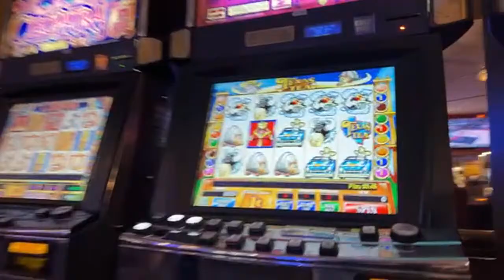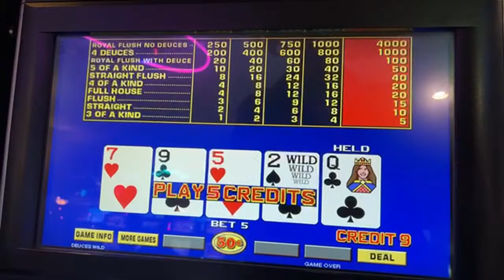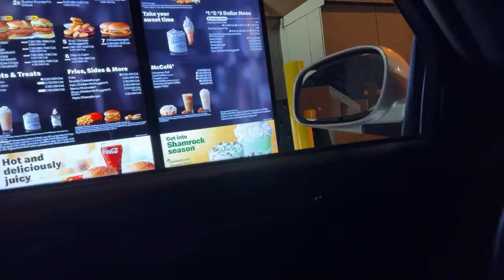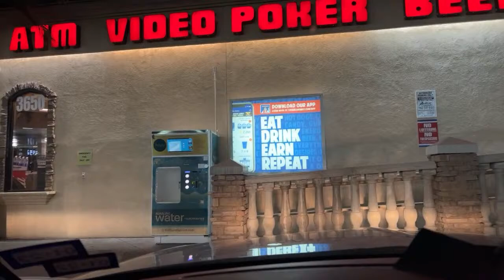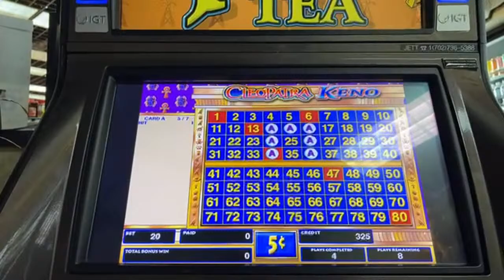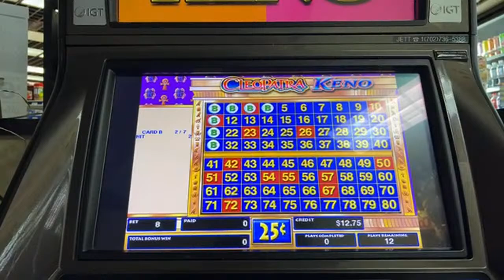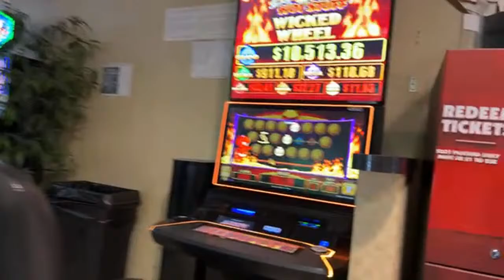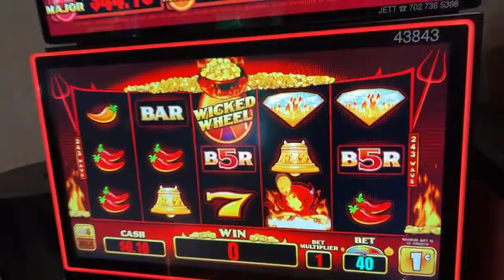C or C Las Vegas LIVE - Driving Tour of Las Vegas - People fun. Soda. Donuts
✅ February Fundraiser - PAYPAL - For donations to fund the activities on the Live Stream - Direct donations.

SCRIPTIONS are FREE and help the Channel - PLEASE Also view one of our older Videos or Lives. This lets Youtube know you like the content and we get better placement!

We can not facilitate gambling for you - each state, Provence, country has different laws concerning Gaming.  We will not violate any of these laws.  We will play for you for your amusement only - No winnings will be shared - Assume that all money you donate is going to be lost in a Slot Machine, Video Machine or Table Game.  I reserve the right to not take challenges based solely on my discretion.

MODS Thank you for your support and help!

✅ Cash or Crash Las Vegas Live - Dedicated to a Fun and Safe environment for all - Everyone is Welcome.  No Political Arguments, No Vax Talk, No Religious Jokes or Comments that might offend you or me.  We all have our Beliefs, and you should hold them dear to your heart, this is just not the channel to discuss them!

Based out of Las Vegas and travel to various parts of the country.

Please enjoy and be nice to someone!  An unexpected kindness is better than a 4 of 4 on 4 card with 4 coins bet!
PLEASE KEEP IT CLEAN and FUN - MODS will keep the chat Happy and POSITIVE - Pre Apologies if you get muted or silenced.  It wont happen if you are KIND to each other and dont get political or all worked up.  This is an escape from all the negative news of the day - ENJOY the FUN.  Thank you.

Host or guests of the channel may make comments from time to time that may make you feel uncomfortable.  Please be advised of this in advance and make your viewing choice wisely.  This channel is dedicated to fun and escape from the JUNK NEWS of the day.  Keep it clean and happy.  SATIRE and SARCASM area key part of Programming.  THIS IS UNSCRIPTED REALITY protected by the 1st Amendment Free Speech Rights in the USA!